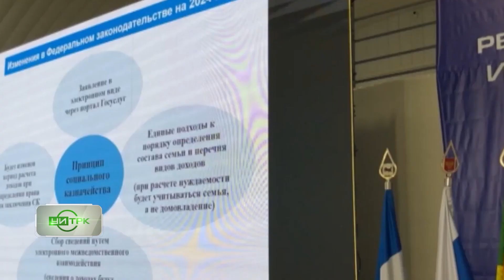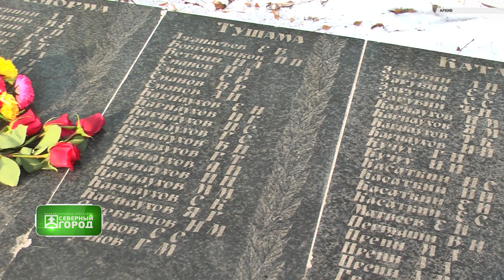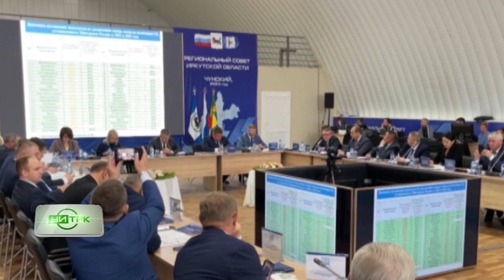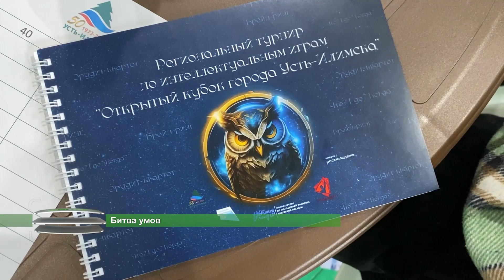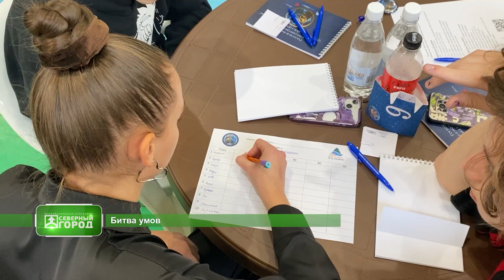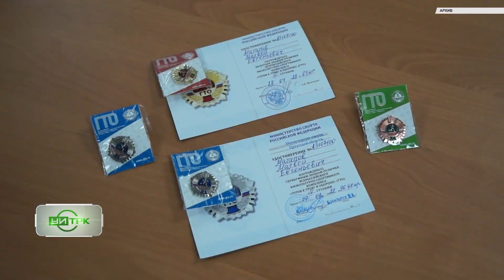30 10 2023 СЕВЕРНЫЙ ГОРОД